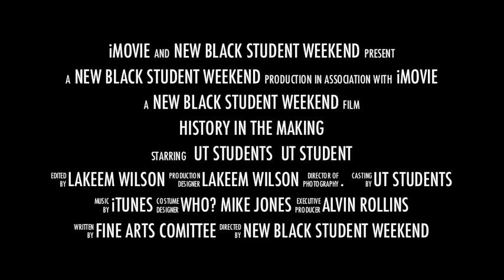History in the making Teaser.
Motivational video for incoming Freshmen at UT for New Black Student Weekend!